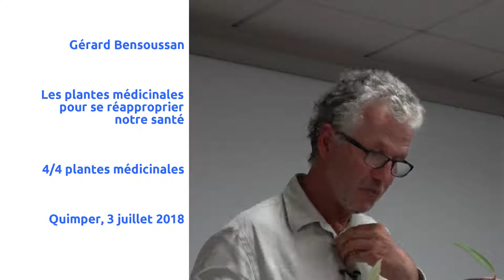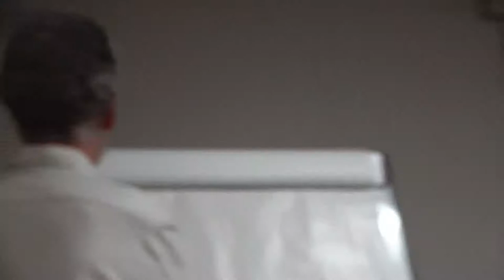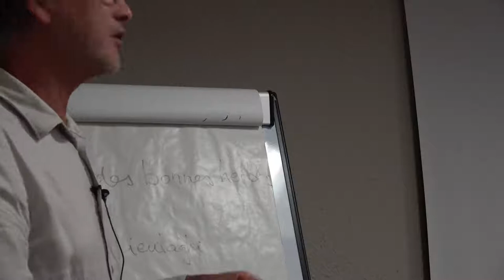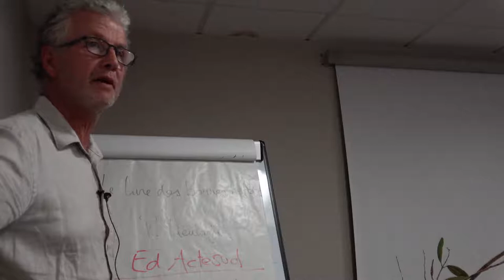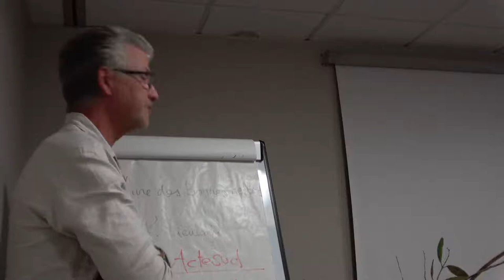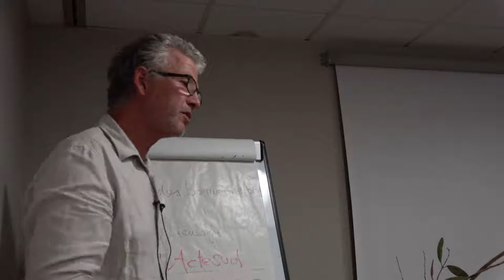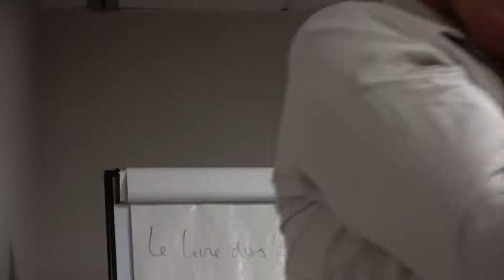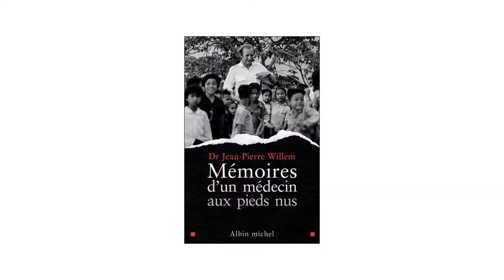Quelques plantes aromatiques et médicinales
Pour les dix ans de la Biocoop de Quimper, causerie à propos des plantes médicinales  avec  Gérard Bensoussan,  producteur de plantes aromatiques  à Tréogat
Quimper 3 juillet 2018